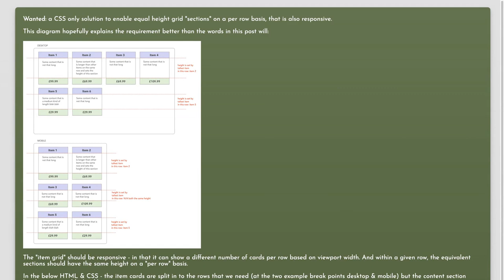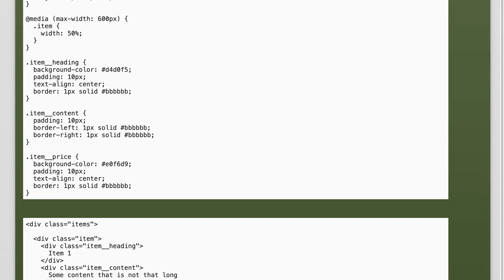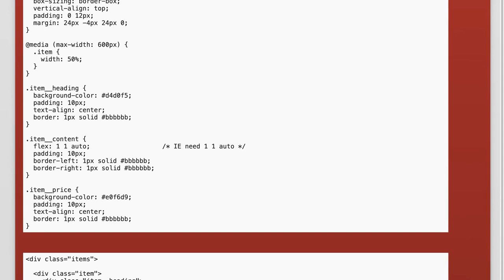CSS Only Solution for Equal Height Rows in Responsive Grid Layouts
In this video, we explore a CSS-only solution for achieving equal height rows in responsive grid layouts. As web design continues to evolve, creating visually appealing and functional layouts can be challenging, especially when dealing with varying content sizes. Join us as we demonstrate how to leverage modern CSS techniques to ensure your grid elements maintain uniform height, enhancing the overall aesthetic and usability of your designs.

Today's Topic: CSS Only Solution for Equal Height Rows in Responsive Grid Layouts

Related to: css, equalheightrows, responsivegridlayouts, cssgrid, cssflexbox, webdesign, frontenddevelopment, responsivedesign, csstechniques, equalheightcolumns, csssolutions, webdevelopment, gridsystem, mobilefriendly, cross-browsercompatibility,